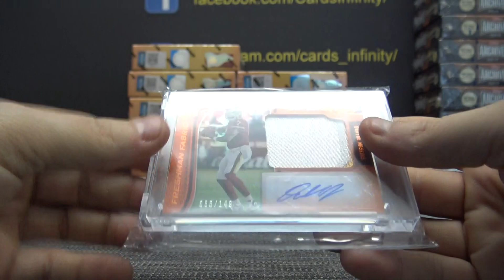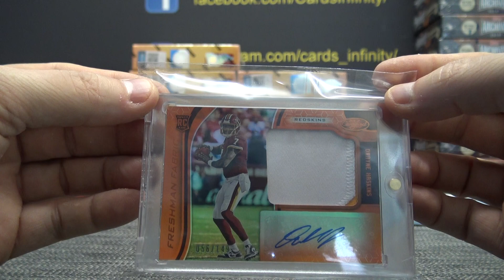Jeff L's 2019 Super Break One Time Football Box Break